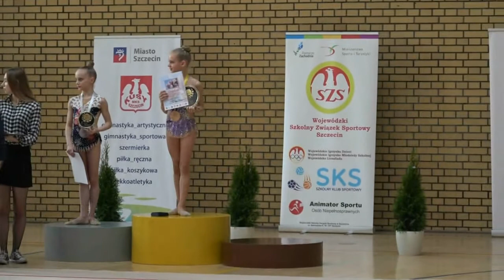DEKORACJA 2007 2006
43 TURNIEJ WIOSNY - 18 MEMORIAŁ ANNY KŁOS-SULIMY
SZCZECIN, 24-25 marca 2018